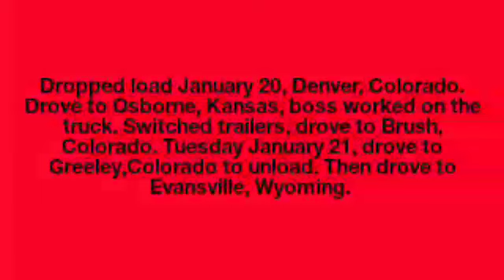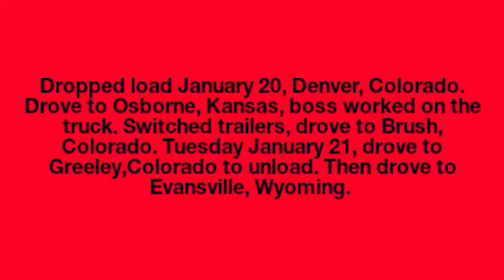Inside Ratner Steel Osceola,Arkansas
Pics from January 17, 2020 in Osceola,Arkansas and inside the shower's at the Hat Six Travel Plaza in Evansville, Wyoming on January 22, 2020. With a brief description of the time between the 17 and 22!  Might be some video showing that time frame?